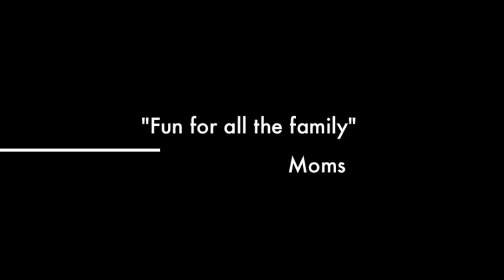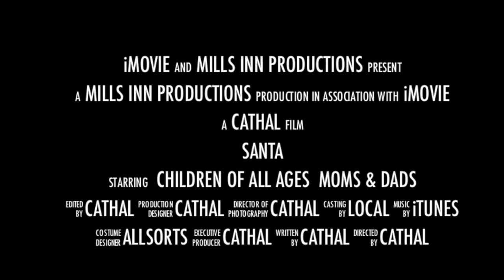Santa Arrives at the Mills Inn 2014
Santa arrived by tractor this year.. and hopes to see all the boys and girls for Christmas during the month of December 2014